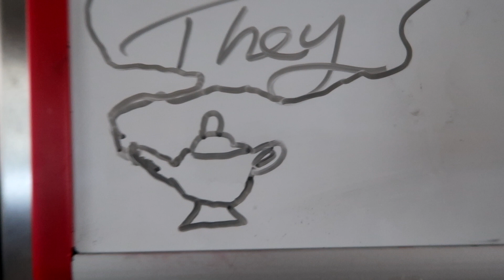Rub Of The Lamp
Vlog # 88

You find a dirty old lamp with something written on it you rub the dust off of it then a giant magical genie bursts out of the lamp what would you wish for ?